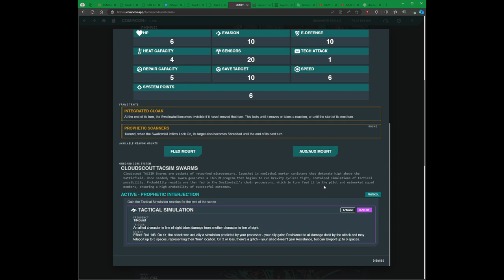Lancer en 1 minuto: SSC Swallowtail